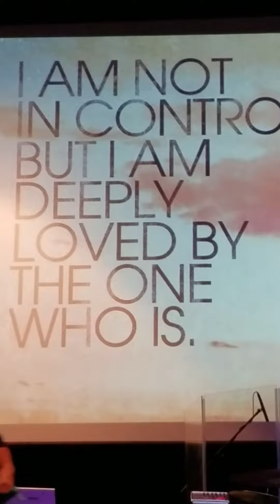February 12, 2017